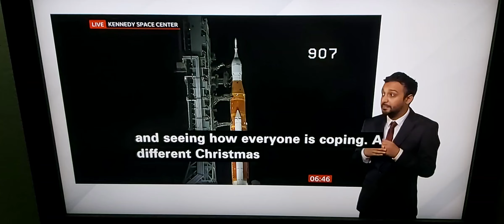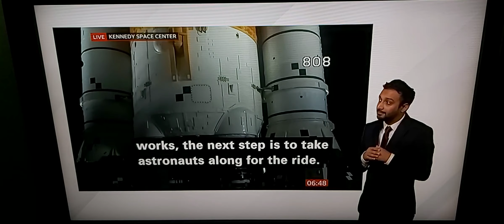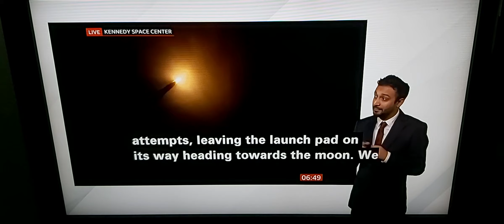BBC Breakfast News Live to see Artemis 1 lifted off to the Moon today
BBC Breakfast News with BSL interpreter on BBC News Channel on Wednesday 16th November 2022.